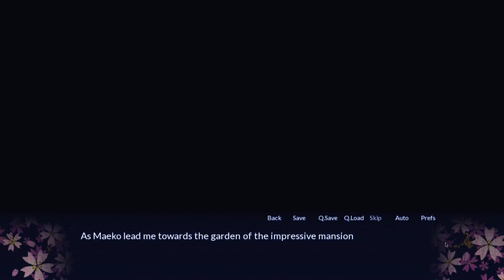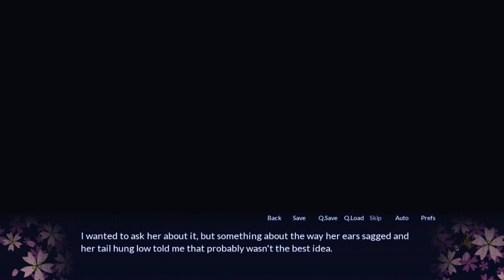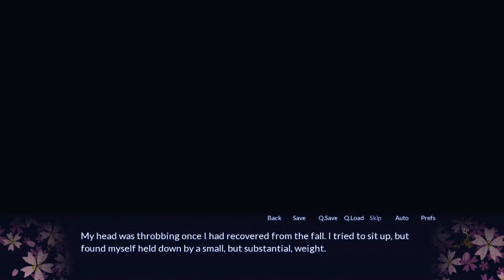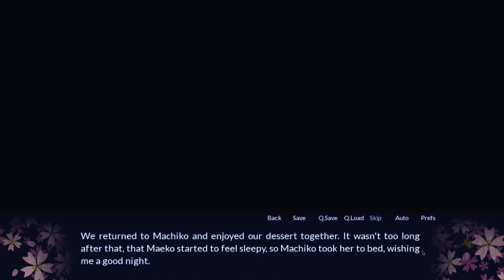Sakura Spirit | Episode 4 | Settling In With Foxes [Sakura Saturdays #4]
Kon'nichiwa mis amigos! It's your boy, YelowishSnowman here bringing you a new episode in my Sakura Saturdays series. I will be playing through all of the Sakura games created by Winged Cloud, starting with the OG Sakura Spirit.